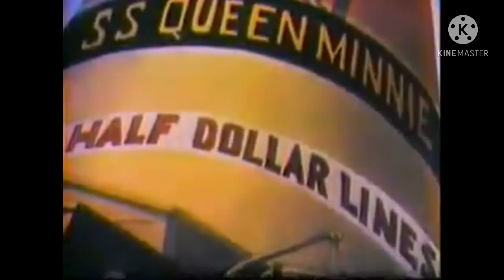The Isle of Pingo Pongo (1938) - recreated title cue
Music taken from "Jungle Jitters" (1938).